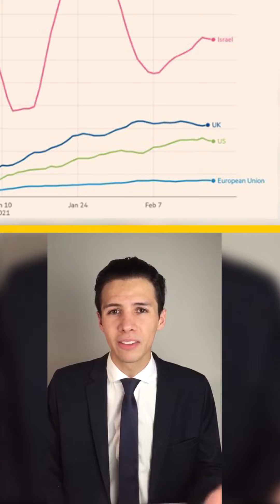Yonhy Lescano y políticas nefastas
Bruno Schaaf nos habla de políticas contraproducentes propuestas por Yonhy Lescano, así como la vacunación en la UE.